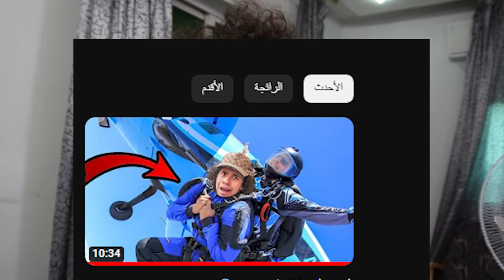قصتي مع القنصلية الامريكية !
ما اقصد في المقطع وحصل خير ان شاء الله خيره وشكرا لكم على مشاهده واذا عجبكم النوع هذا من المقاطع القصص اكتبو لي في كومنتات

4⃣ سناب : rayanshaded